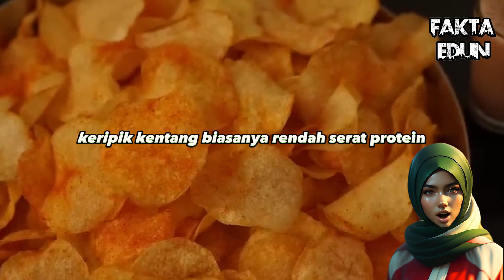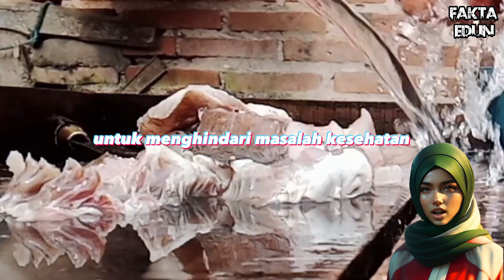Fakta fakta unik di Dunia #37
Fakta fakta unik di Dunia

1. Keripik kentang bisa membuat gendut
2. Migrasi masal kelelawar buah ber warna jerami
3. Manusia terberat di dunia
4. Fakta tentang kutu kasur alias tumbila
5. Fakta tentang naga laut ber daun
6. Ikan pari mempunyai racun di ekornya